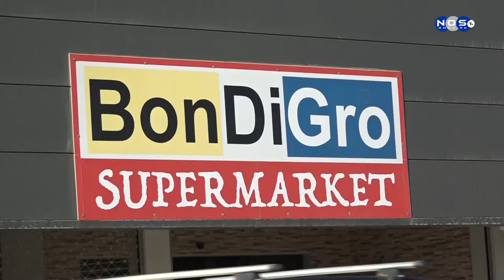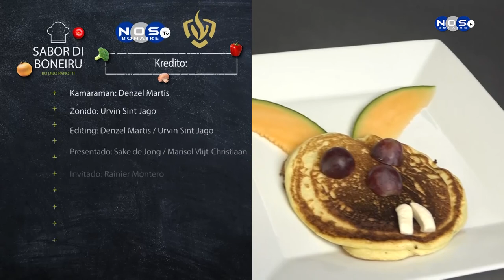Sabor di Boneiru 2020 Episodio 6